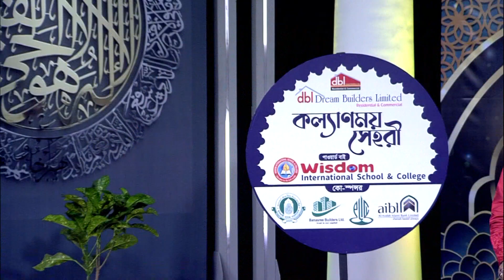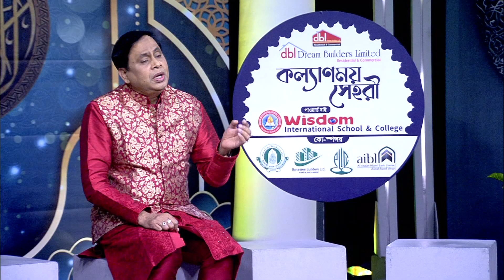কল্যাণময় সেহরী ২০২৩ || পর্ব-২১ || KOLLANMOY SAHRY 2023 || EP-21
শিল্পী শরিফুল ইসলাম এর পরিচালনায় এস এস মিডিয়া ভিশন আয়োজিত SATV তে প্রচারিত পবিত্র মাহে রমজানের বিশেষ অনুষ্ঠান কল্যাণময় সাহরী ২০২৩

এস এস মিডিয়া ভিশন টেলিভিশন  প্রোগ্রাম, বিজ্ঞাপন, ডকুমেন্টারি, আইটি সল্যুশন সহ সকল মিডিয়াভিত্তিক কাজ করে থাকে।

***ANTI-PIRACY WARNING***
This content is Copyright to SS Media Vision TV. Legal action will be taken against those who violate the copyright of